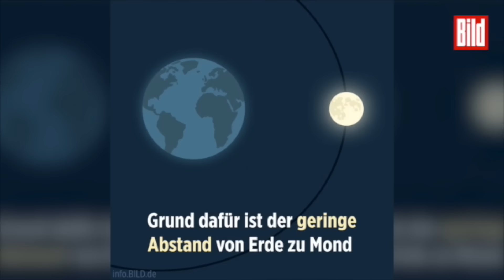Supervollmond - 14 % größer, 30 % heller! - So nah wie schon lange nicht mehr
So nah kommt der Mond der Erde selten: Nur 356 509 Kilometer trennen ihn am Montag von der Erde – im Schnitt sind es beinahe 30 000 Kilometer mehr.